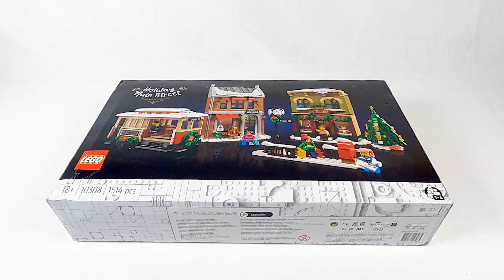Lego ICONS | Holiday Main Street | 10308 - Unboxing and Speed build the Holiday Main Street LEGO set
לגו איקונס - רחוב חגיגי - 10308
תהנו מבניית כפר חג מולד חמוד עם חנות צעצועים, חנות מוזיקה ולקוחות שקונים מתנות לקרובים שלהם. בנוסף לרכבת קלה מקושטת לקראת החג שמגיעה לקחת את הנוסעים לבתים שלהם.
חקרו את כל הפרטים של חנות הצעצועים וחנות המוזיקה. כל אחת מכילה מתנות, ומעל כל אחת דירה מפורטת שבה יכול בעל החנות להירגע אחרי יום עמוס. פרטים נוספים כוללים תחנת רכבת קלה וכן ילד ששולח מכתב לסנטה. הערכה כוללת 4 חוברות בנייה כך שכל המשפחה תוכל ליהנות מבנייה משותפת.

Enjoy building a cute Christmas village with a toy store, a music store and customers buying gifts for their relatives. In addition to a light train decorated for the holiday that arrives to take the passengers to their homes.
Explore all the details of the toy store and the music store. Each contains gifts, and above each a detailed apartment where the shop owner can relax after a busy day. Other details include a light rail station as well as a boy sending a letter to Santa. The kit includes 4 construction booklets so the whole family can enjoy building together.